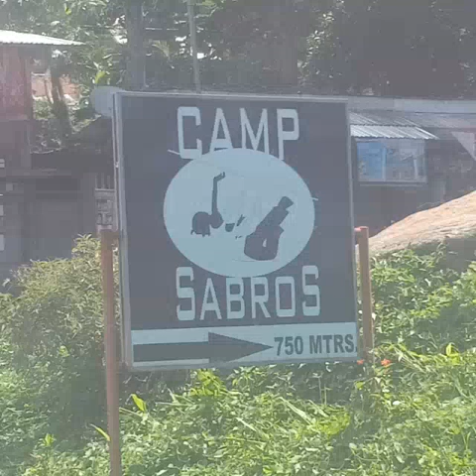TRIP TO CAMP SABROS kapatagan digos. .